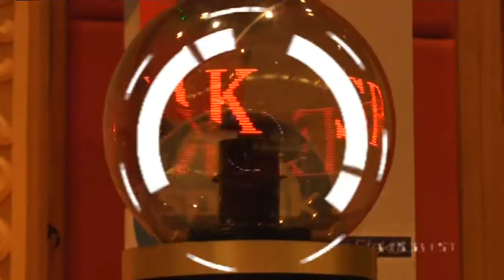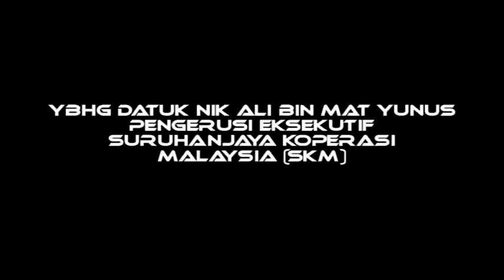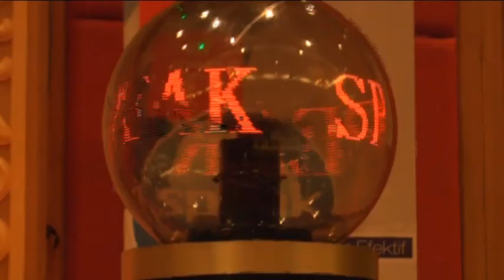SKM ETSI 2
Emcees : DJmc Lokman
Video edited by : DJmc Lokman
Music arrangement : Loloq
Technical support : Rizal.com
Technician : Loloq & Salleh